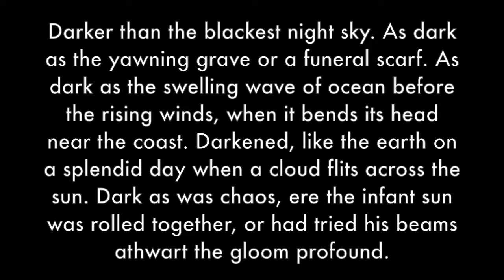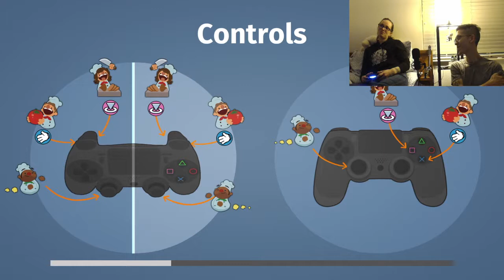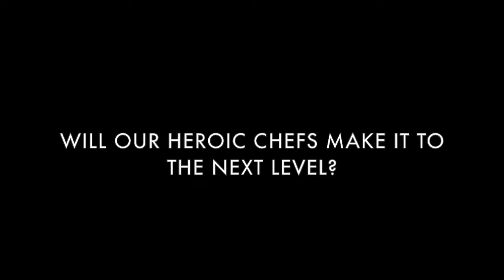In Space No One Can Hear You Yelp - Overcooked Gameplay (Part 2)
Need a meal cooked in: a haunted house, a volcano, maybe in a space station. Jenn and Taylor have you covered. Just don't expect the service to be fast.